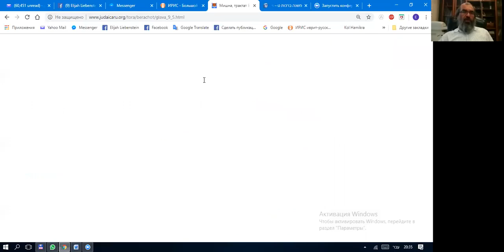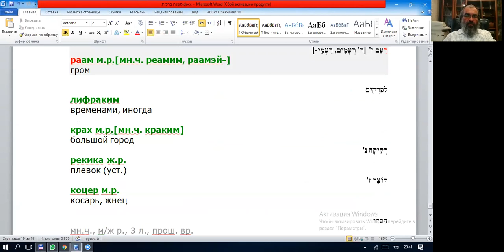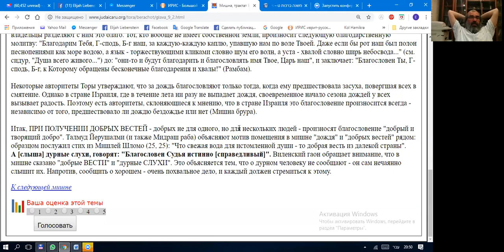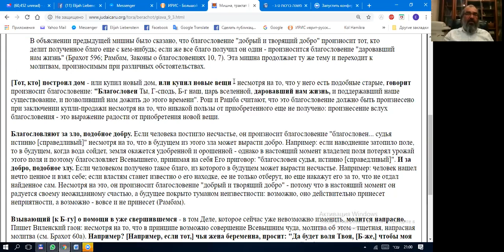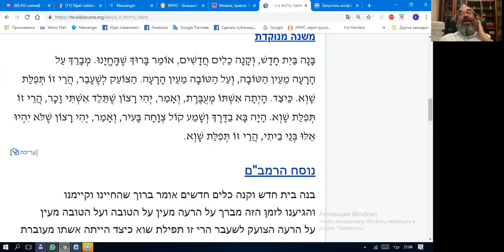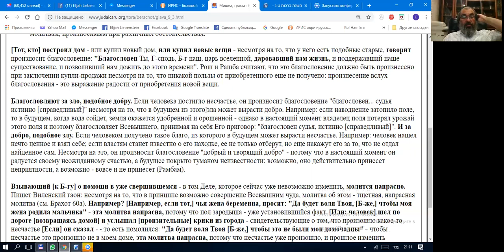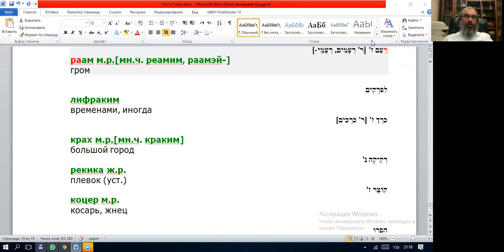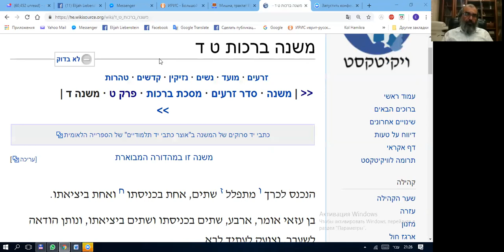Лекция 28. Учим Мишну вместе, рав Элияу Либенштейн, 23-05-2019